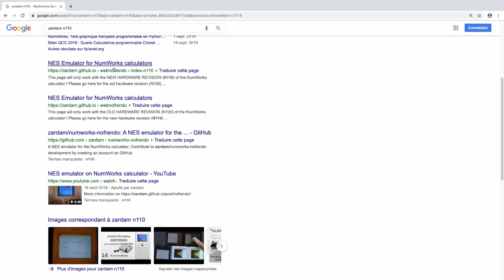14 bis - Mise à jour de l'émulateur pour Numworks dernière génération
Petite vidéo pour répondre à la question que j'ai eu de nombreuses fois en commentaires